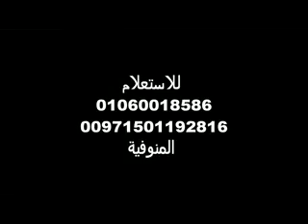اولاد يومى فى عمر شهر_xvid.mp4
جراء جيرمن شيبرد مواليد 5 ابريل 2012 من اهالى وارد الخارج
الجراء احفاد فيجاس و زامب للاستعلام : 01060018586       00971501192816
الاب اوربو
Urbo von Daron
الام يومى
Yumi von Athaba